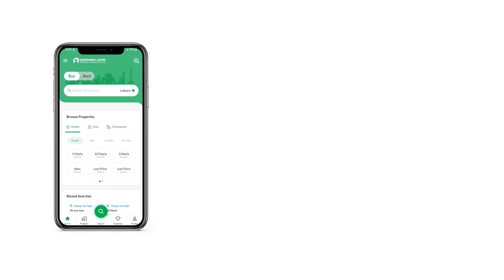5 MARLA PLOT FILE FOR SALE IN WAPDA CITY FAISALABAD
Wapda City phase 2 With this Plot File you will be getting a valuable asset. Buying the right property for you has never been so easier! This 5 Marla property is easily the most sought-after one in the locale. If your budget allows, a price of PKR Rs. 1,600,000 is a good investment to book your unit in this project. If you're really looking for a property in Wapda City, this will help you out. The Wapda City has a high demand for residential properties, given it is rapidly expanding. You can find a quite reasonable property here.